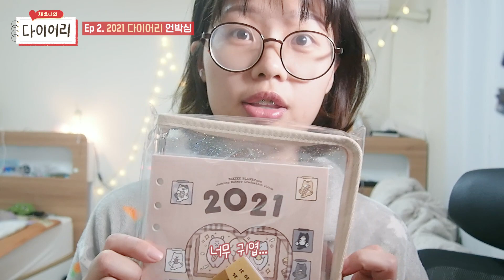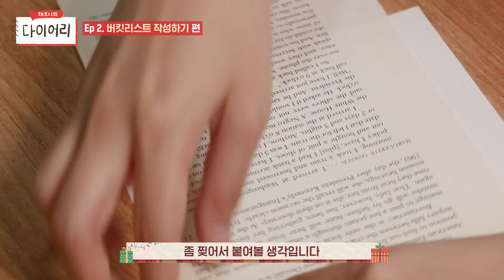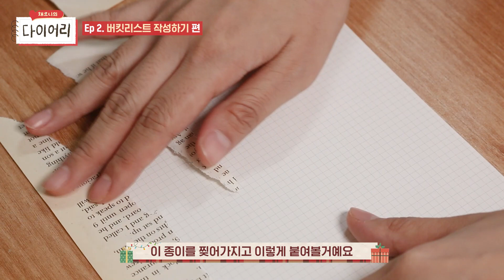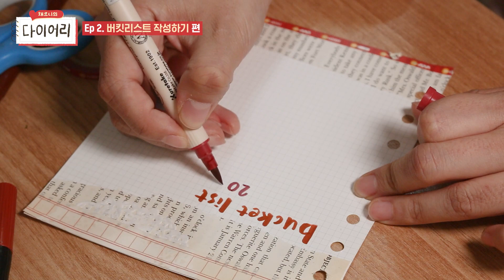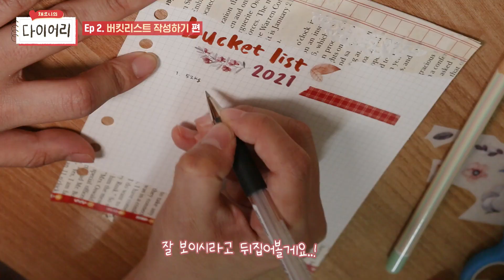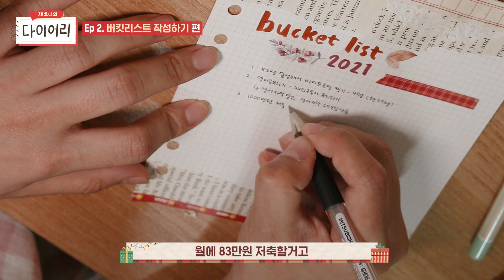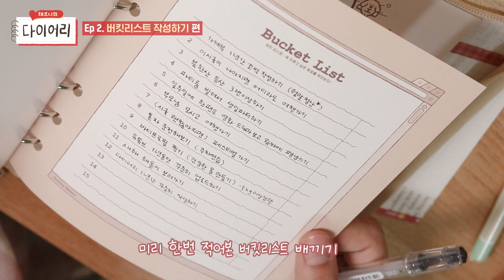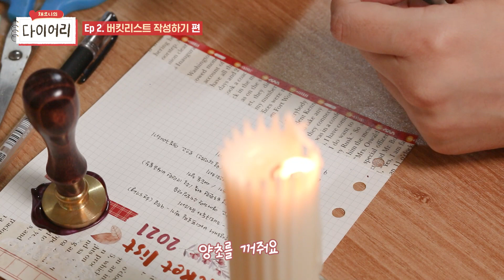📚 2021년 신년맞이 버킷리스트 쓰기 / 지지플래닛 다이어리 언박싱 🤎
영상 보러와주신 바이엘 열어분 늘 감사하고 사랑합니다 🎶

 /chaeeun.s.lee.7

📢이 영상은 광고를 일절 포함하지 않았습니다.

🔖Information

카메라: 올림푸스 PEN E-PL5, 캐논 70D
마이크: ICD-TX650
편집프로그램: Adobe Priemiere pro 2020,
Adobe After Effects 2020, Adobe Photoshop CC 2021

그럼 오늘 영상도 재밌게 봐주셨길 바라고
댓글과 인스타로 많이 많이 소통해요!
오늘도 제 채널을 찾아주셔서 감사합니다!💗

🧩TimeStamp
00:00 오프닝
0:21 버킷리스트를 쓰는 이유
3:29 2021 지지플래닛 다이어리 언박싱
5:14 버킷리스트 작성하기
13:37 클로징

더 궁금한 점은 댓글 남겨주세요!🙆🏻‍♀️